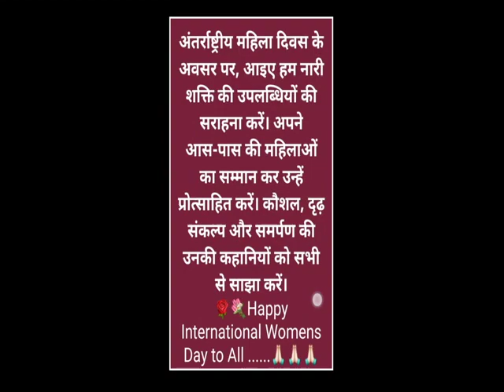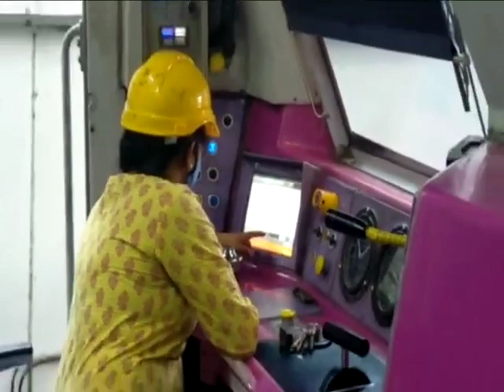EMU Carshed Virar women power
महिला शक्ति